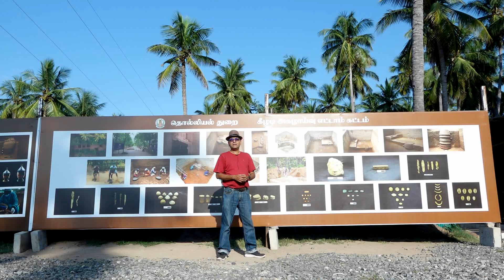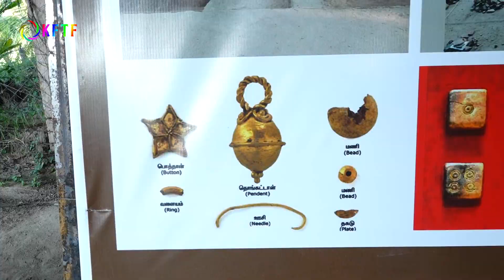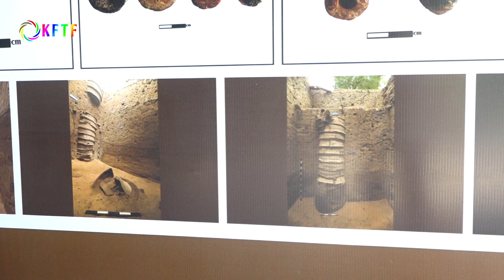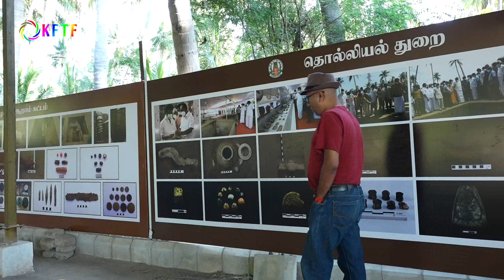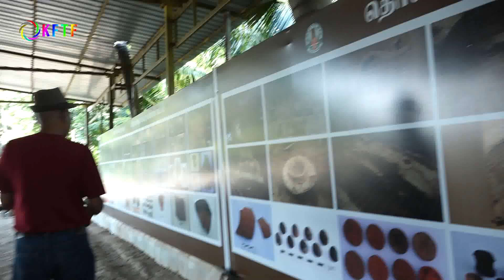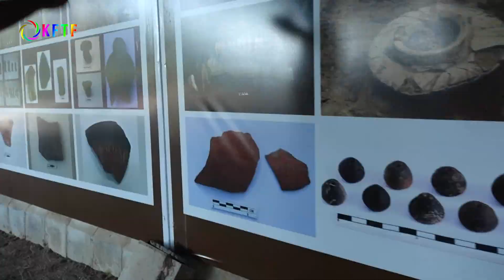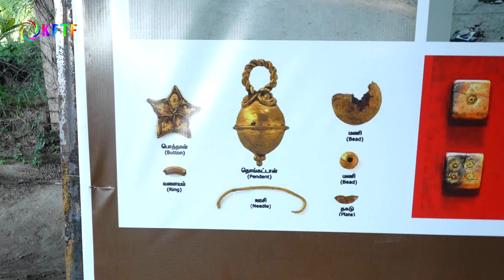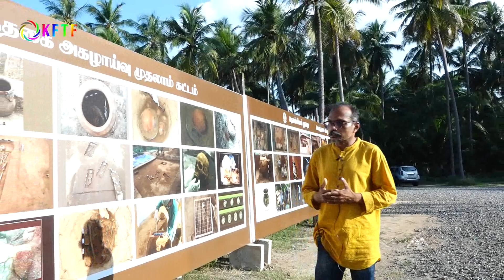കീഴടിയും സംഘ സംസ്കാര നാഗരികതയും | Dr Ajay S Sekher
കീഴടിയും സംഘ സംസ്കാര നാഗരികതയും |
Keezhady and Sangam Civilisational Culture | Keezhady or Keeladi near Madurai in Tamil Nadu has revealed the ancient archaeological evidences of Sangam culture which is called the Vaigai Valley civilisation. Dr Ajay S Sekher visits the site with Anirudh and Bansree and documents and interprets the details.